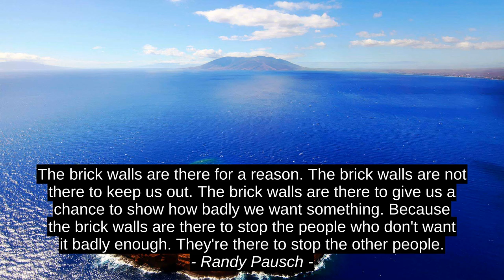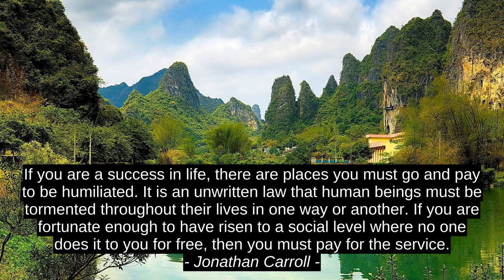Top 6 Inspirerende Citaten - Henry Ward Beecher